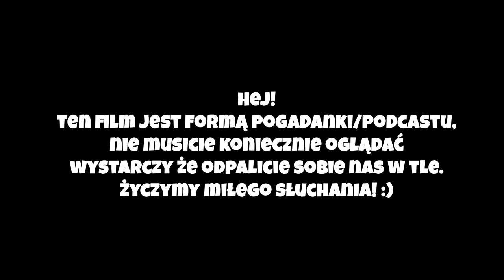Sonic Podcast: Czy Seria idzię w Dobrym Kierunku? Feat. Sonic1994PL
tego się nikt nie spodziewał, w tym ów materiale z Michałem aka Sonic'iem1994PL wypowiemy się w kwestii w jakim kierunku zmierza seria oraz nasze rozkminy jak mniej więcej będzie wyglądać nowa gra
Serdecznie Polecam obczaić